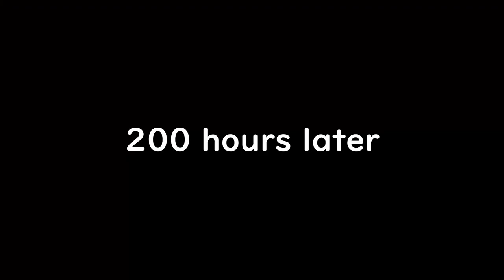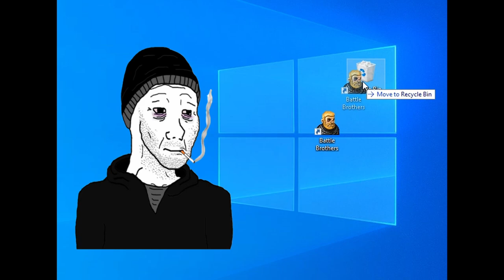Battle Brothers Anthem: "I'm ready to play on expert!"